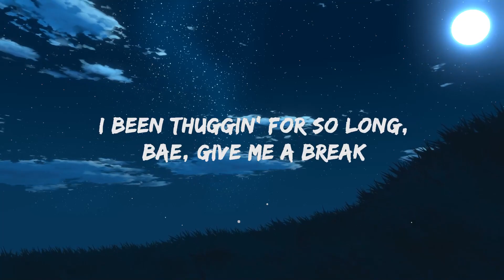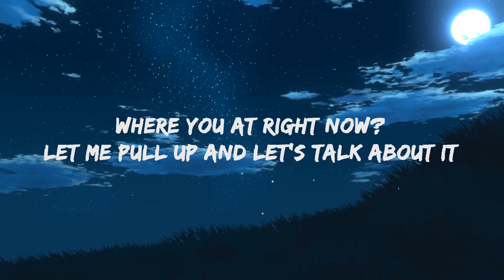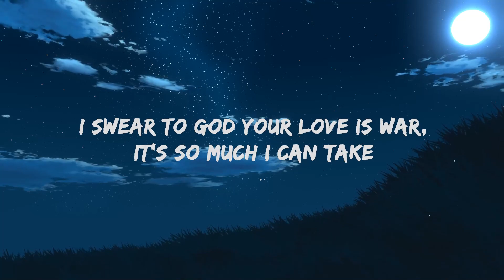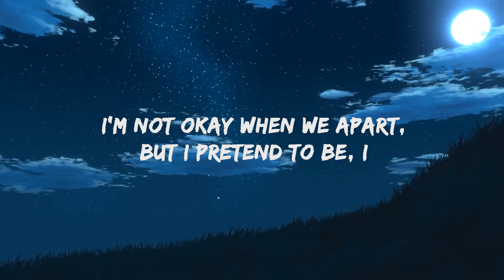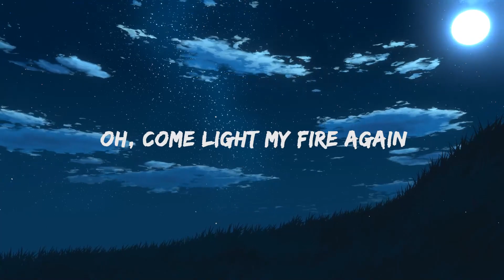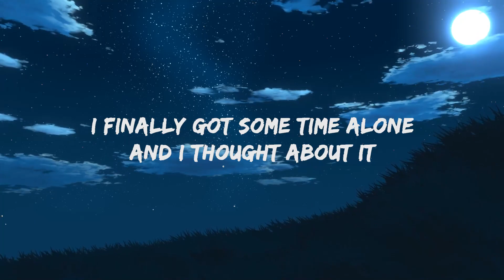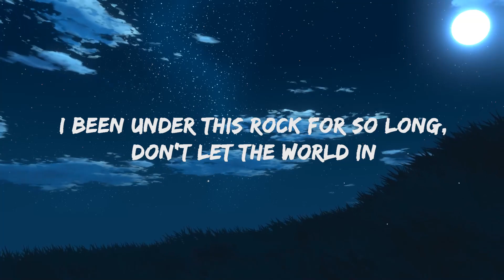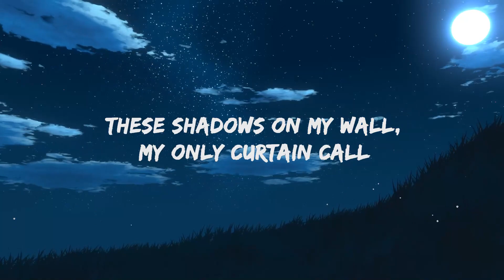Rod Wave - Great Gatsby (Lyrics) |15min Version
Rod Wave - Great Gatsby Lyrics by Rap Samurai

🎵 Lyrics: Rod Wave - Great Gatsby
(Trill got that juice, ni^^a)

[Chorus]
And it was all for you
It was all for you